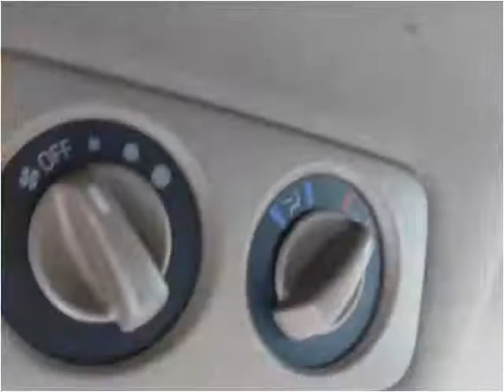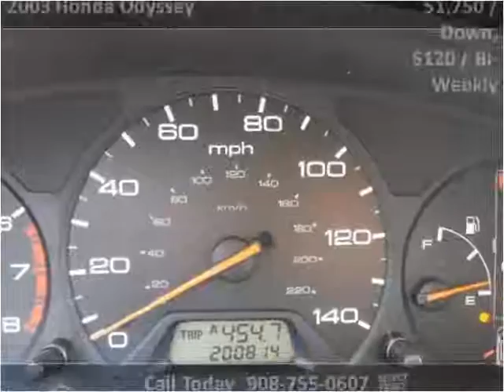2003 Honda Odyssey Used Cars Plainfield NJ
This 2003 Honda Odyssey is available from New Plainfield Auto Sales.